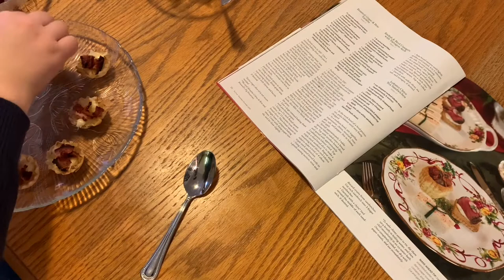Tea Talk: How to Make Afternoon Tea AT HOME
Hello everyone! Here are my tips for making your very own afternoon tea at home! I used the November/December 2020 issue of Tea Time Magazine for all of the recipes for my Holiday afternoon tea!

{} I also respond to Instagram DM’s